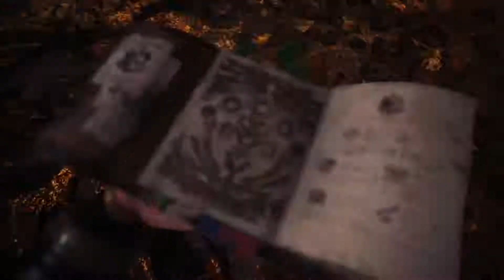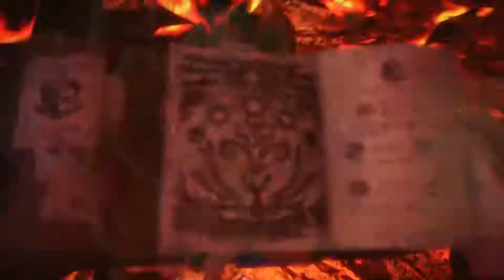Monster Hunter: World - Kulve Taroth Siege, (Persuit lv.17)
That dualswords drop, tho.